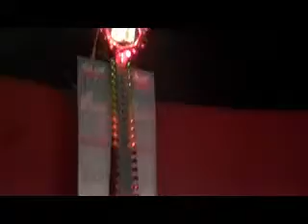Lake County Cool Places: RinkSide Sports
Welcome to Lake County Cool Places, this episode Anthony is at RinkSide Family Entertainment Center in Gurnee Mills Mall in Gurnee, IL. Fun for the whole family in this state of the art entertainment center featuring a regulation-size ice skating rink offering hockey games, public skating and lessons, 180 video and interactive games, laser tag arena, 18 holes of glow in the dark miniature golf, and snack bar.